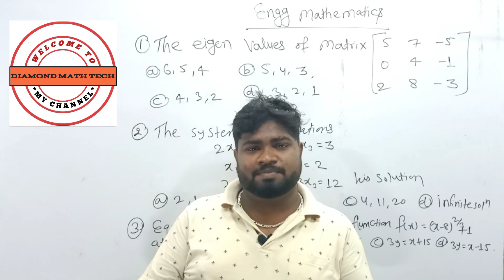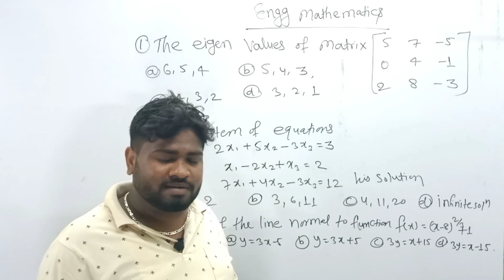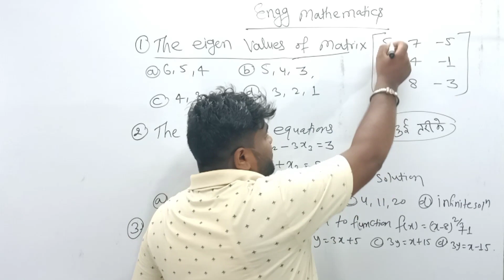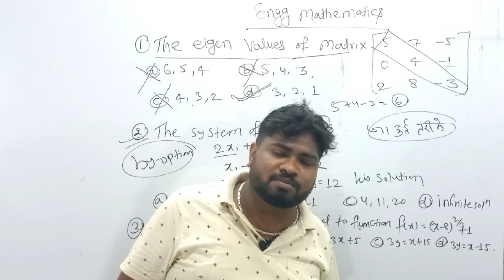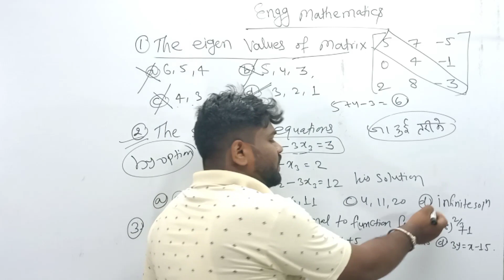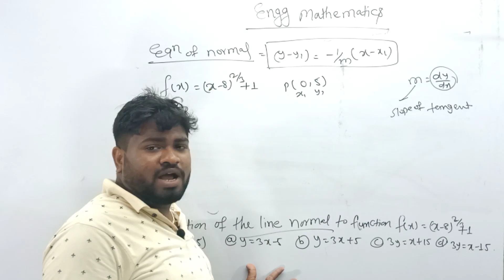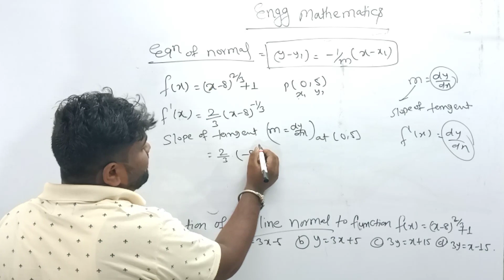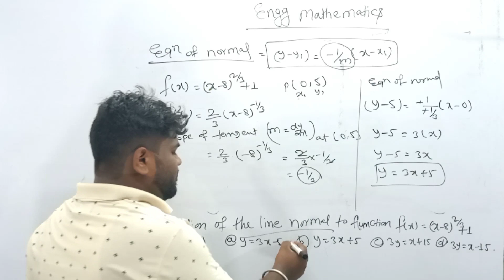BCECE LE [2021]🔥🔥।।Engg Mathematics।। जादुई तरीके से मजा आ जायेगा ।। 100%ध्यान से देखें पूरा वीडियो।